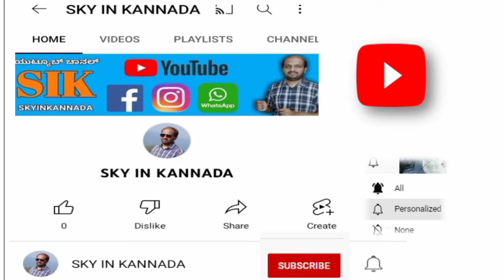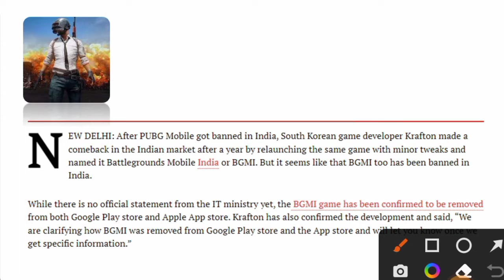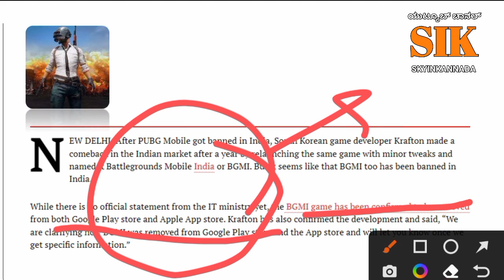BGMI BAN IN INDIA |🚩BATTLEGROUND MOBILE IN INDIA | ಆಡೋಕೆ ಆಗಲ್ವಾ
MY SECOND Y ಯೂಟ್ಯೂಬ್ CHANNEL ( PHARMAHEALTH KANNADA )